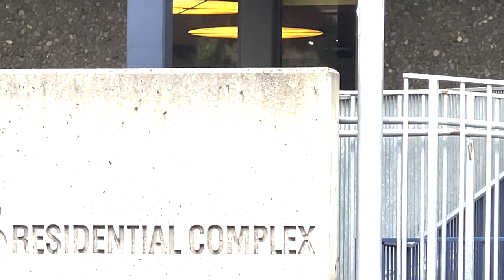UC Berkeley: A Good Neighbor?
Exploring what it looks like to be a neighbor to all Berkeley residents.

Credits:
Produced/Edited By: Kaylee Morgan